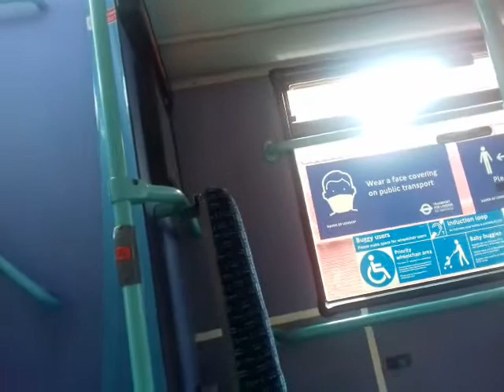Me on the 258 bus(5)